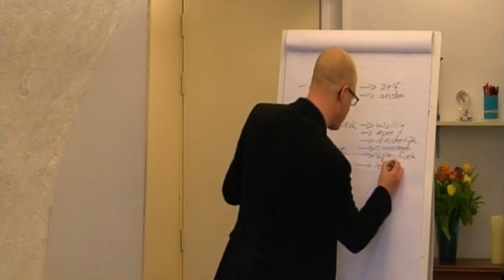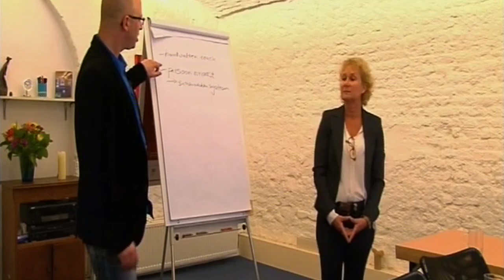(over)Leven met autisme - Gijs Horvers in RKK kruispunt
In de Autismeweek 2014 op 30 maart 2014 zond RKK Kruispunt TV drie portretten uit van mensen met autisme. Gijs is één van de drie  die een eerlijke inkijk geeft over wat er in zijn hoofd gebeurt. Hoe hij de wereld beschouwt en hoe hij, met hulp van buitenaf, overeind blijft.

Gijs hoorde op zijn 30ste dat hij autisme heeft. Een diagnose die kwam na jaren waarin hij naar eigen zeggen ‘in een achtbaan’ leefde. Gijs heeft een problematische jeugd van weglopen, teveel drank en teveel blowen en een continue angst om gek te worden. Hij probeerde de werkelijkheid kloppend te maken met een heleboel rigide regels: "Zo had ik begrepen dat je in een relatie heel vaak ‘ik houd van je’ zegt tegen je partner. Maar dat bleek ik veel te vaak te zeggen."
Na zijn diagnose las Gijs alles wat los en vast zit over autisme en hij besloot er zijn werk van te maken. Inmiddels is hij autisme-coach: hij geeft cursussen aan ouders, hulpverleners en andere mensen met autisme. Gijs neemt de cursisten mee in zijn hoofd. Een basale emotie als lachen is voor hem studiemateriaal: "Het was voor mij heel moeilijk een lach te ‘duiden’. Lacht iemand me toe of lacht iemand me uit? Als iemand lachte dan werd ik onzeker en sloeg ik dicht."

Redactie: Hanneke van Laar (verslag), Joyce van Akkeren (research), Mark Glastra van Loon (camera)